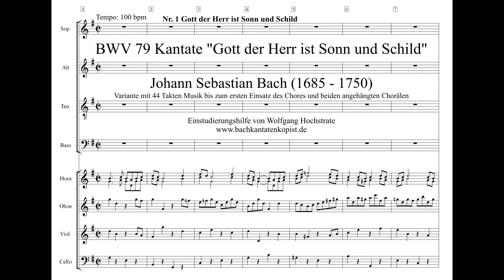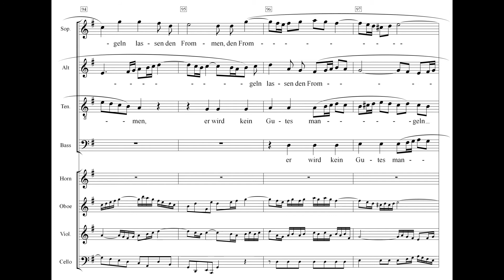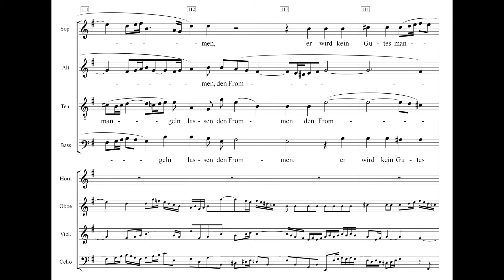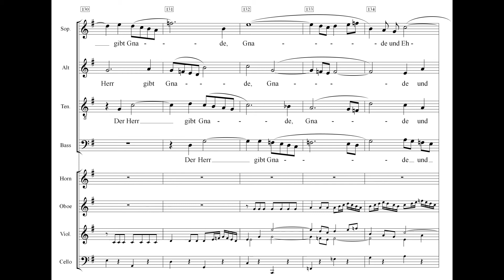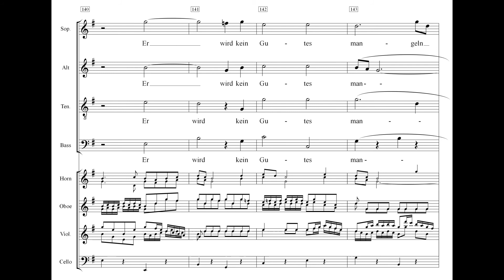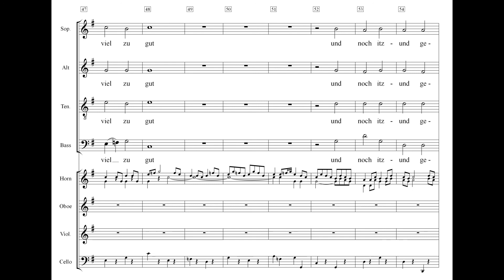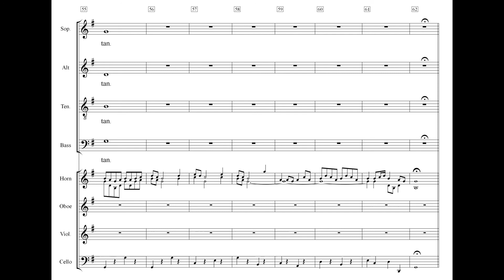BWV 79 Gott der Herr ist Sonn und Schild Einstudierung Sopran Langfassung 2020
Johann Sebastian Bach komponierte diese Kantate für den Reformationstag 1725. In dieser Langfassung hören wir zunächst 44 Takte Musik, bis der Chor zum ersten Mal einsetzt. Anschließend folgen noch die beiden Choräle.